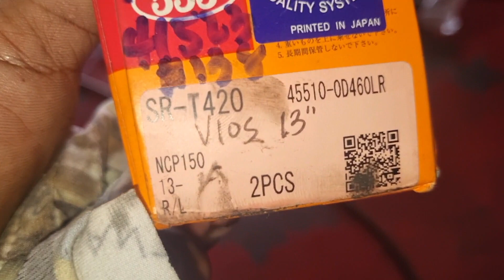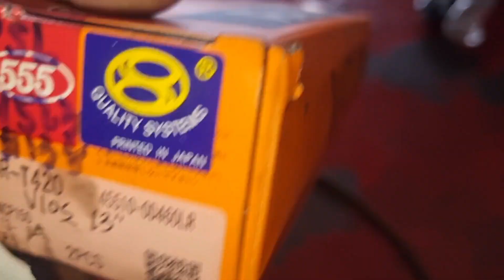LUMALAGUTOK SA PANG ILALIM NG TOYOTA VIOS DUAL VVTI/UNDERCHASIS REPAIR